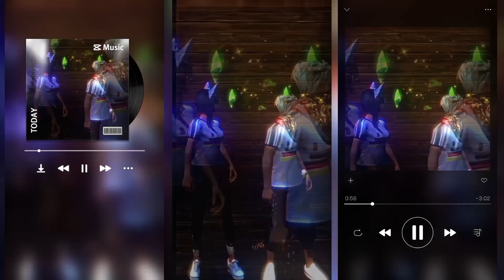ff sad music🌹ffstatus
CLIP CREDIT. @THENBFF  @mdkhalid07   @volcanic_ff @nitesh ff